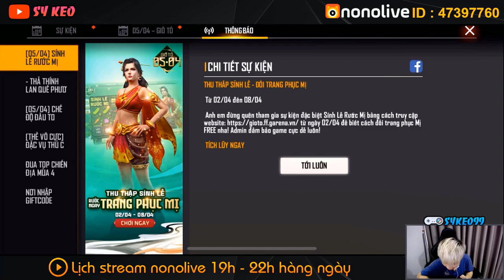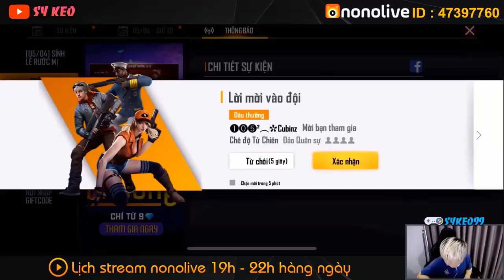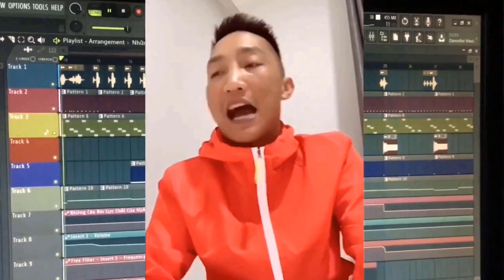FREE FIRE | SỸ KẸO THẢ THÍNH LAN QUẾ PHƯỜNG